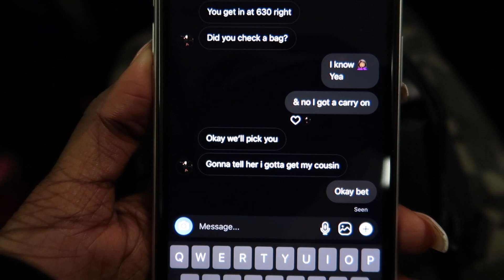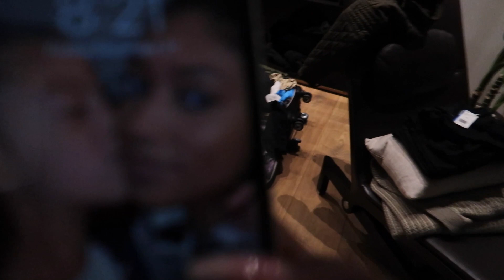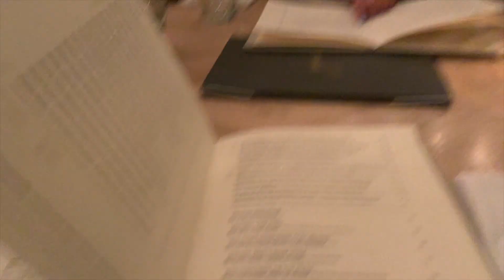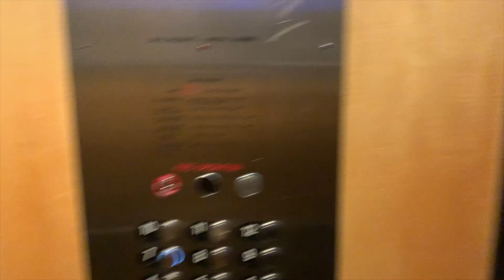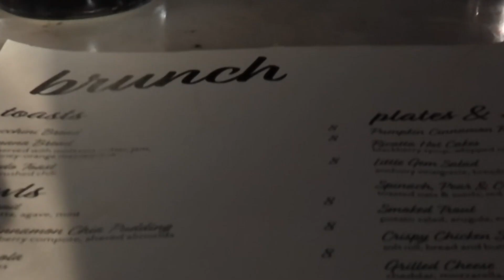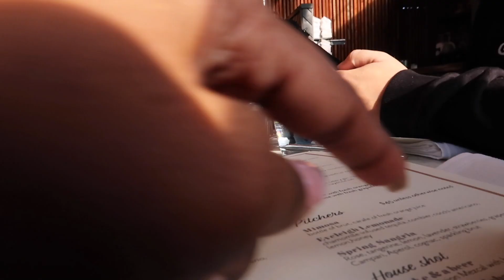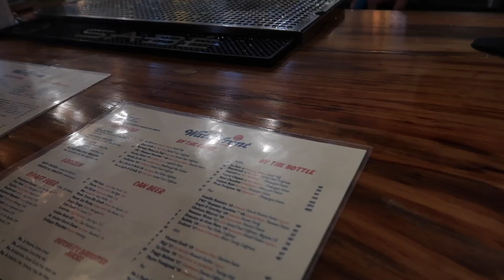Surprise Trip to LA (PRE CORONA!)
What's up family! How ya'll holding up??? I've really missed you guys. We're really quarantinedddddd. I'm starting to forget how it feels to just decide to get up and go out. Lol seriously. This whole thing is crazy, but I hope you guys are staying safe and utilizing this time to work on yourselves. As a creative, this definitely has me doing that. I'm planning content out and working on my film room. That'll be another video. :) While I'm working on that, I wanted to push this vlog I was keeping to myself out. It made me happy editing it to see me and my friends enjoying life. Let's not take our lives for granted. What if it WOULD be all over tomorrow? Would you be satisfied with how you lived? Think about it and start moving different if you have to. I am. I love ya'll as always!